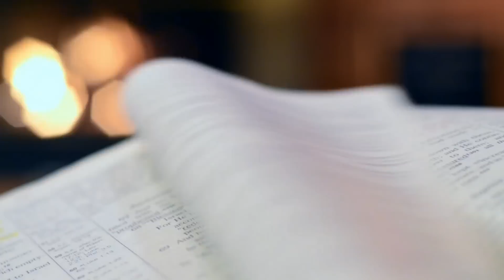जो चाहोगे वो पाओगे | World's Best Life Changing Book | As A Man Thinketh by James Allen | Audiobook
जो चाहोगे वो पाओगे | World's Best Life Changing Book | As A Man Thinketh by James Allen | Audiobook | Book Summary in Hindi

कहते हैं मनुष्य जैसा सोचता हैं, वह वैसा ही बन जाता हैं | उसके विचार, उसकी मानसिकता ही उसके आने वाले जीवन की दिशा तय करती हैं | इस किताब में जेम्स एलन ने मनुष्य के विचारों का उनके जीवन पर किस तरह प्रभाव पड़ता हैं, इस बारे में बहुत ही सरल तरीके से बताया हैं | उन्होंने बताया है की किस तरह मनुष्य की सोच और उनके विचार उसे या तो जीवन में आगे बढ़ाते है, या पीछे की ओर धकेल देते हैं | यह किताब आपका मार्गदर्शान करेंगी, एक सकारात्मक सोच को अपनाने में, और जीवन को बेहतर बनाने में |

As a Man Thinketh is a self-help book by James Allen, published in 1903. It was described by Allen as... dealing with the power of thought, and particularly with the use and application of thought to happy and beautiful issues. I have tried to make the book simple, so that all can easily grasp and follow its teaching, and put into practice the methods which it advises.

It shows how, in his own thought-world, each man holds the key to every condition, good or bad, that enters into his life, and that, by working patiently and intelligently upon his thoughts, he may remake his life, and transform his circumstances. The price of the book is only one shilling, and it can be carried in the pocket.

It was also described by Allen as "A book that will help you to help yourself, "A pocket companion for thoughtful people", and "A book on the power and right application of thought." In this video, we will discuss the book As A Man Thinketh by James Allen. It an Audiobook & Book Summary in Hindi

00:00 Introduction (Book & Author)
03:10 Chapter 1: Thought and Character.
09:53 Chapter 2: Effect of Thought on Circumstances.
37:00 Chapter 3: Effects of Thoughts on Health and Body.
44:00 Chapter 4: Thought and Purpose.
51:15 Chapter 5: The Thought-Factor in Achievement.
1:00:55 Chapter 6: Visions and Ideals.
1:13:03 Chapter 7: Serenity.

Credit's :-

Voice Artist - Amit Wadhwa
Pocket Fm
.etc.

So if you want to be Financially Free at any age then watch this video and achieve your freedom. Thank You!

Best finance & stock market books -
RICH DAD POOR DAD
THE PSYCHOLOGY OF MONEY
THE SECRET
Think And Grow Rich
The Science of Getting Rich
7 habits of highly effective people
13 things mentally strong people don't do
Be Obsessed or Be Average
Anger Management For Dummies
As A Man Thinketh